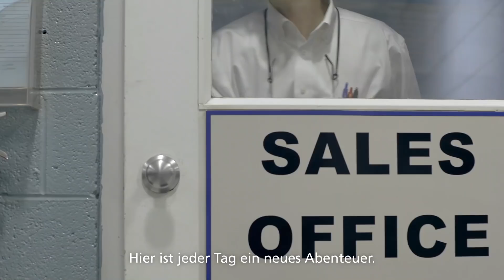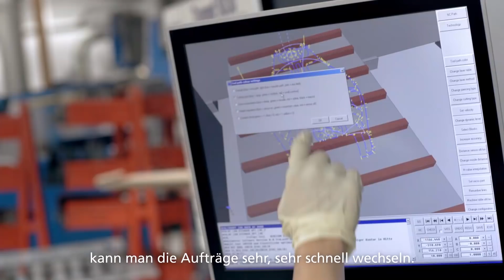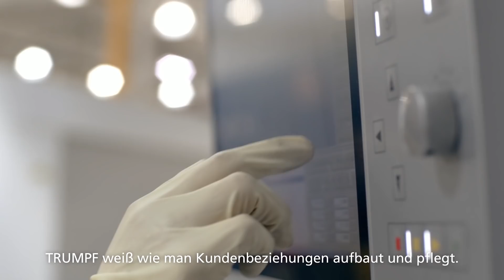TRUMPF 3D-Laserbearbeitung: Erfolgsgeschichte unseres Kunden 3-Dimensional Services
Der Rapid Prototyping Dienstleister 3-Dimensional Services hat in der TruLaser Cell 5030 seine „Traummaschine“ für die Prototypenfertigung und Herstellung von Bauteilen in Kleinserien gefunden. Als Testkunde war das Unternehmen aus Detroit, USA, von Anfang an eng in die Entwicklung der neuen TRUMPF 3D-Laserschneidanlage beteiligt und konnte im Laufe der zweijährigen Entwicklungszeit viele Maschinenanforderungen bei TRUMPF einkippen, die tatsächlich umgesetzt wurden.

Erfahren Sie im Film und in der Erfolgsgeschichte mehr über die Herausforderungen der Unternehmens und die Lösungsansätze, die 3-Dimensional Services gemeinsam mit TRUMPF entwickelt hat.